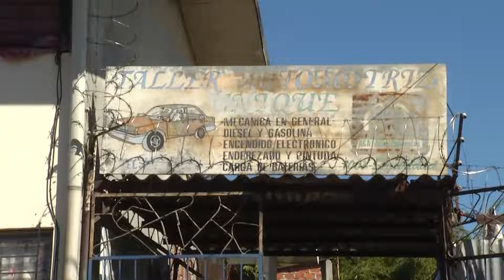Operativo de revisión de permisos en barrio Santa Anita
Los talleres que no cumplen con los requisitos para operar serán sancionados al igual que los establecimientos que obstruyan el paso en la vía pública, elementos del CAM realizaron varias inspecciones en negocios de la capital.